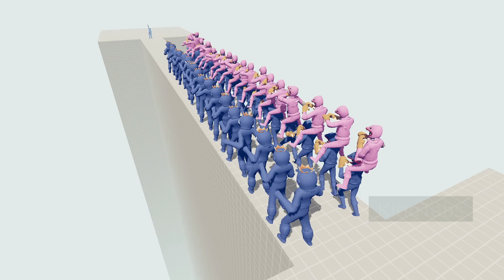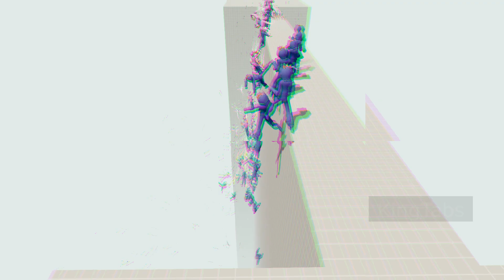RAINBOW FRIENDS vs EVERY GOD - Totally Accurate Battle Simulator TABS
Battle Simulator Games fans rejoice: you can finally play TABS! This game is an addictive mix of carefree arcade gaming and trigger-happy simulation wrapped up in a marvelously self-assured presentation..